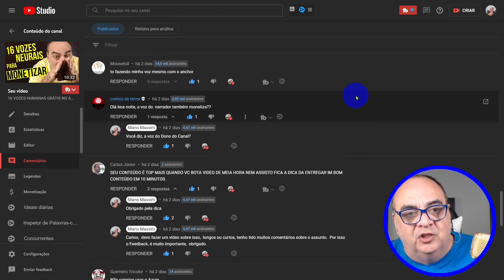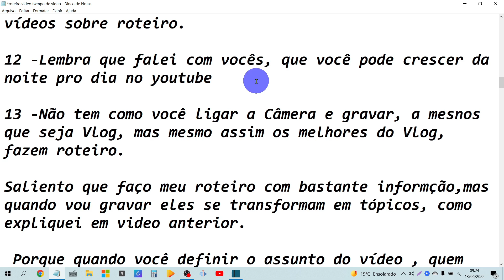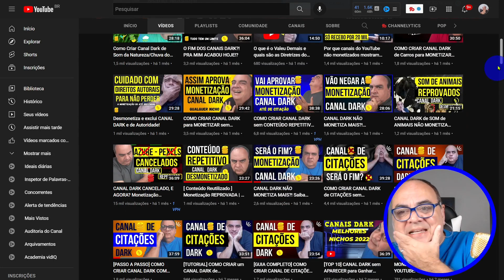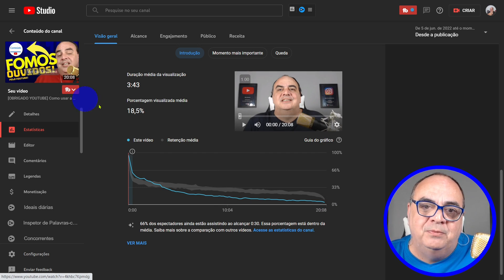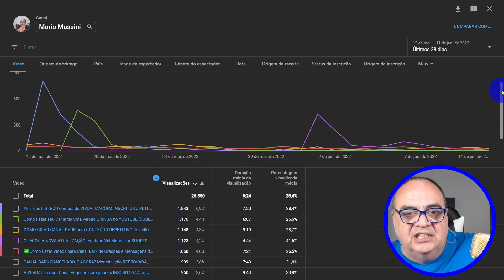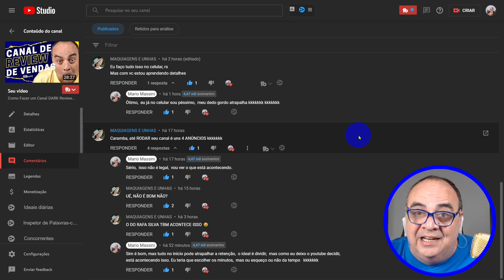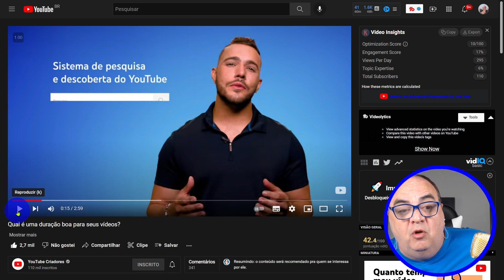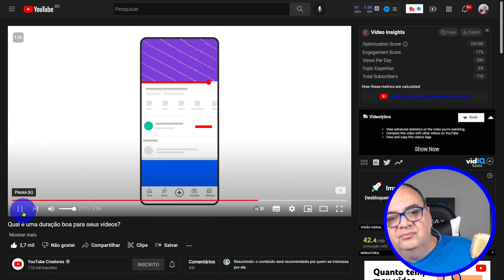É VERDADE que APENAS vídeos com MAIS de 10 minutos tem DISTRIBUIÇÃO e MONETIZAÇÃO garantida?!